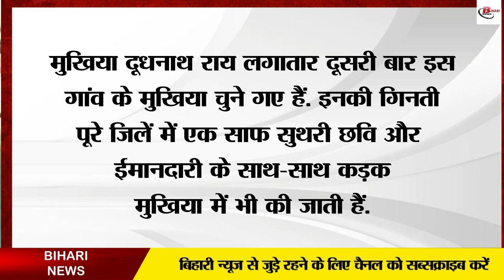भ्रष्ट राशन डीलरों को पकड़वाएं , 51 हजार का इनाम पाएं